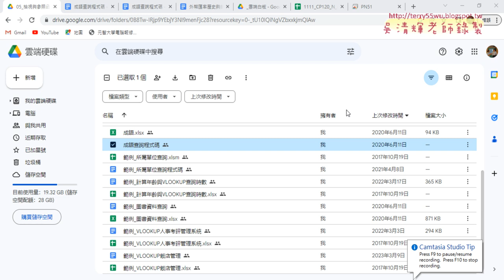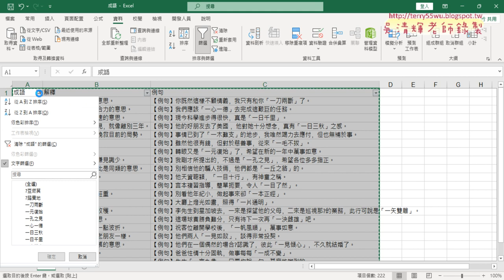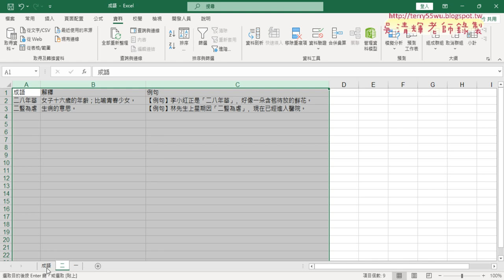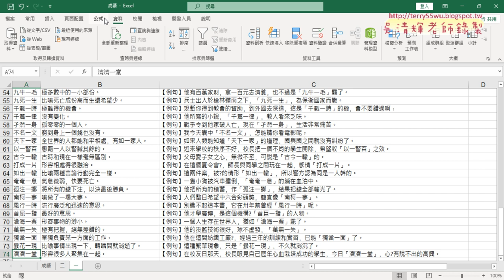01 成語查詢用篩選功能的包含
01_成語查詢用篩選功能的包含
02_用COUNTIF統計關鍵字與繪圖
03_錄製統計與繪圖巨集與修改程式

課程理念：
1.以循序漸進的方式, 透過詳細的說明和實用的50個Excel VBA範例,
2.進而解說EXCEL與資料庫的結合，甚至將EXCEL當成資料庫來使用，

上課用書：
Excel VBA一點都不難：一鍵搞定所有報表
作者： Excel Home
出版社：博碩
出版日期：2013/06/26
定價：380元

吳老師  112/4/20